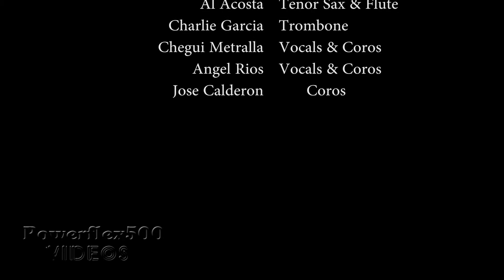Boricua Legends at Taino Towers -"Vete Pa Lla"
We performed at the very popular Taino Towers in NYC. We delighted the dedicated salsa audience with swinging "Salsa Dura De Verdad".Featured soloist is Luisito Gomez on piano.